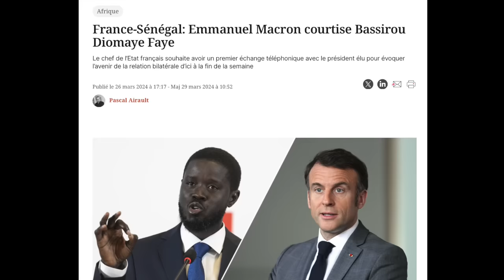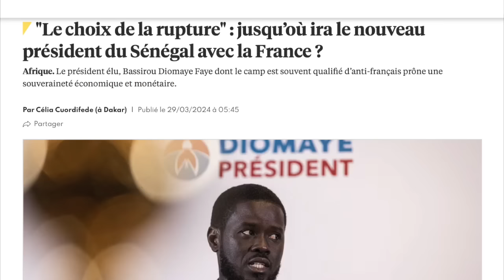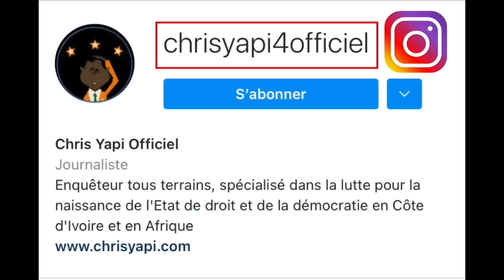LA QUOTIDIENNE YOUTUBE DE CHRIS YAPI : JEUDI 04 AVRIL 2024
Thèmes:
- Appel téléphonique Ouattara-Soro.
- De quoi a peur ADO ?
- Macron appelle Diomaye et plaider la cause de l’armée française au Sénégal.